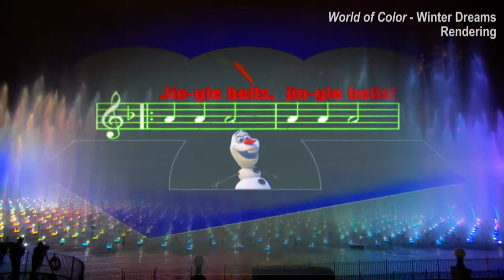Winter Dreams Disney Animation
See what it takes to bring World of Color Winter Dreams to life!